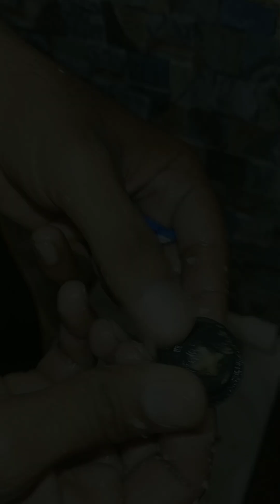How to repair leaking concealed flush tank || Jaquar siamp model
In this video, I’ll show you step-by-step how to repair a leaking concealed tank. Whether you're a DIY enthusiast or a beginner, you'll learn the tools and techniques needed to tackle this common plumbing issue effectively. I’ll cover everything from identifying the source of the leak to sealing it up for good. Don’t let a leaking tank disrupt your home—watch now and gain the confidence to handle this repair yourself!